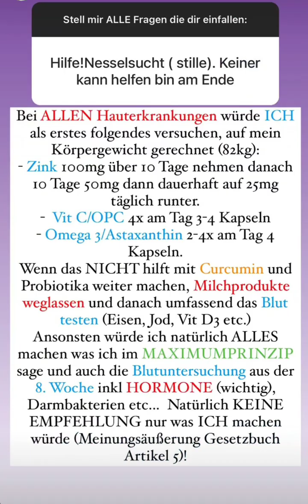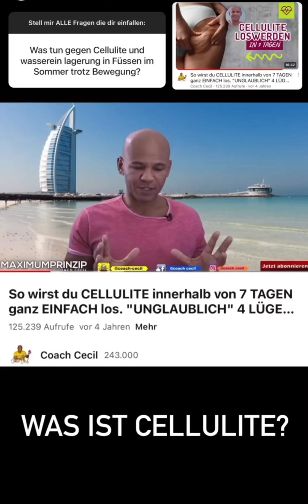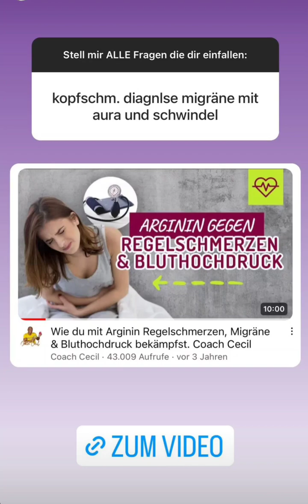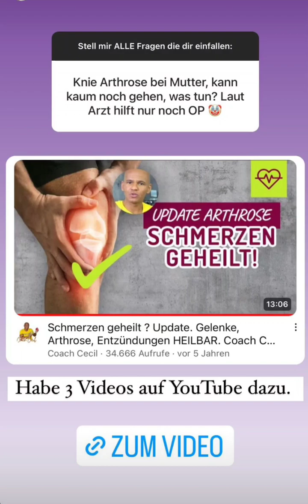Coach Cecil instagram Stories vom 04.09.2023